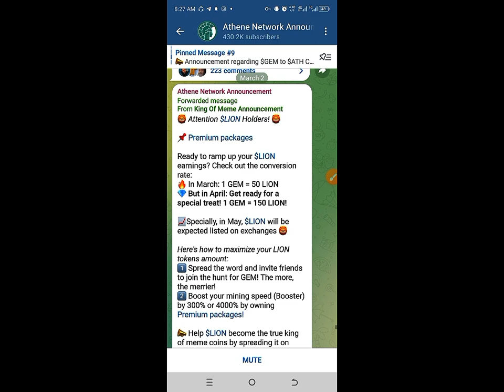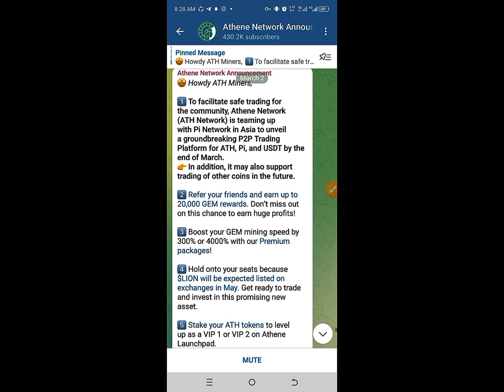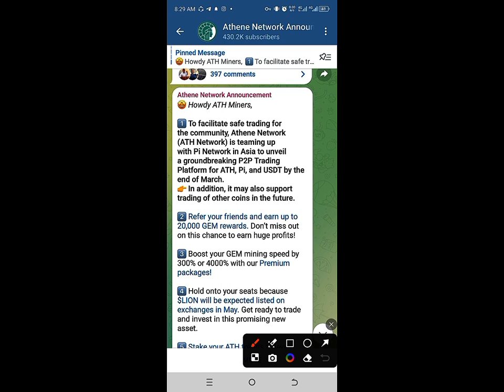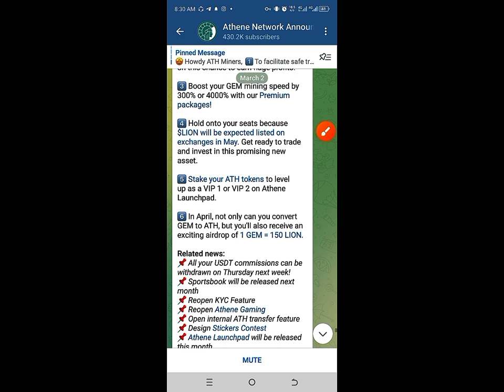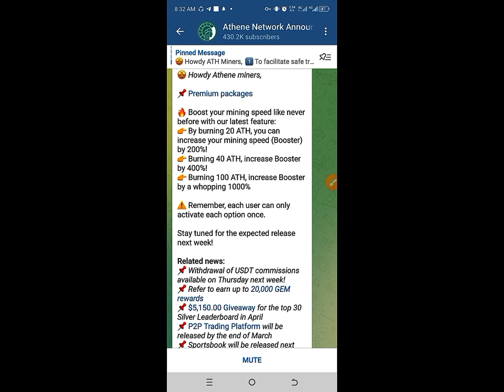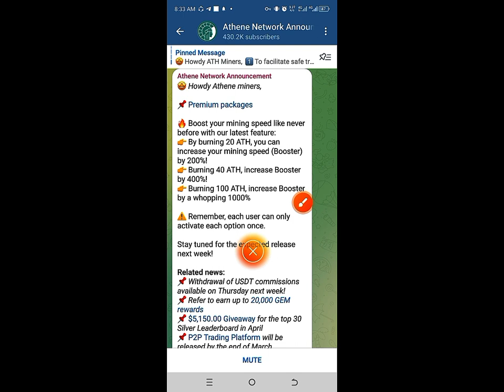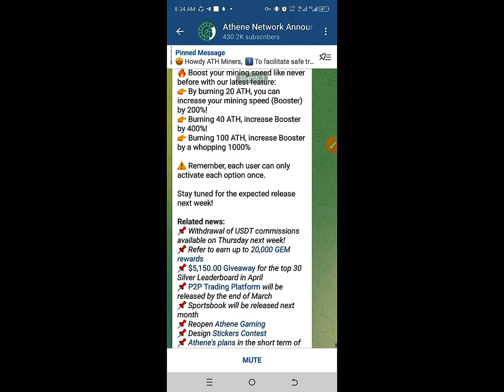Athene network 3 big announcement watch in video